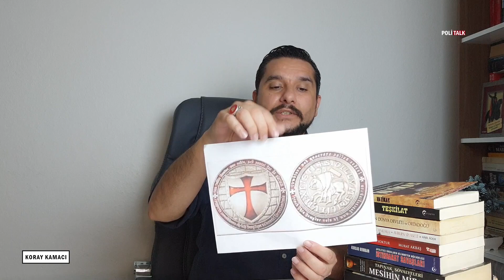Tapınak Şövalyeleri Kimdir? Tüm Gerçekler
Tarihçi/Yazar Koray Kamacı Tapınak Şövalyeleri'nin kuruluşundan itibaren Dünya tarihine olan etkisinden bahsetti.

Koray Kamacı'yı takip edebilir ve merak ettiklerinizi sorabilirsiniz.